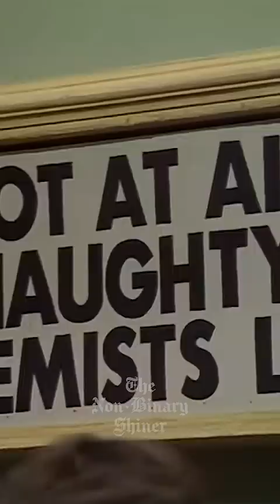Aftershave 1 A Not At All Naughty Chemist's Monty Python's Flying Circus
Audiovisual services:
Dubbing / Post-production / Regular video to HDR / Subtitling

At 'Not At All Naughty Chemists Ltd.', the chemist (Michael Palin) serves a customer (Eric Idle) who asks for some aftershave. He shows him various types of aftershave, including fishy types. The customer asks for halibut or sea bass aftershave and the chemist leaves. The customer looks at the camera and apologises for the long pauses, explaining the reasons for it. It cuts to the chemist actor waiting off set, who jumps back onto set and goes to the Kensington branch to get it for him. While the customer actor waits for 20 minutes, a woman with a stick (Sandra Richards) sneaks onto the set and passes the customer a note. The customer reads to the camera "I wonder what other people use for aftershave lotion?"